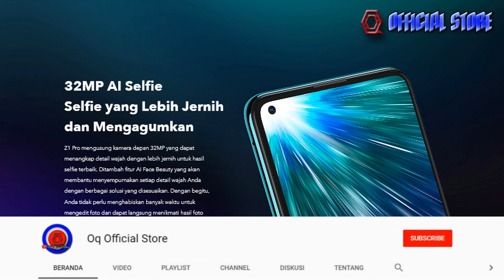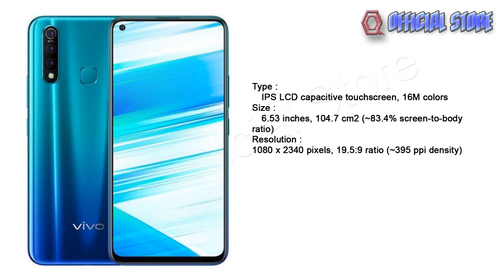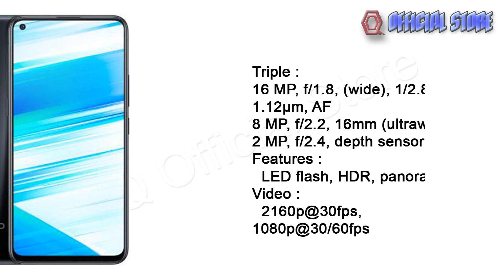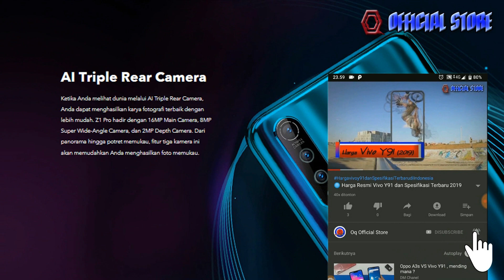🔘 Harga VIVO Z1 Pro dan Spesifikasi Terbaru di Indonesia | Latest VIVO Z1 Pro Prices and Spec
UPDATE HARGA OKTOBER 2020. Cek Deskripsi Utk link Pembelian Online Resmi Official Store.
Di video ini saya akan memberikan info Harga VIVO Z1 Pro dan Spesifikasi Terbaru di Indonesia | Latest VIVO Z1 Pro Prices and Specifications in Indonesia

Harga yang tercantum khusus dari Toko Resmi Indonesia yang bekerjasama dengan Tokopedia, Lazada, Shoope dan AKULAKU, dan Toko Online Lainnya. yang artinya bukan dijual oleh resseler toko-toko biasanya. jadi dijamin barang, Pengiriman dan garansinya Resmi dari Distributor Indonesia (bukan Black Market).

- Rp.3.000.000 - 4/64Gb - Warna Black - Klik COMING SOON (Tunggu Update nya) Klik Langsung dari Aplikasi

- Rp.3.099.000 - 4/64Gb - Warna Black - Klik COMING SOON (Tunggu Update nya)

NOTE PENTING : Harga bisa berubah sewaktu-waktu tergantung Diskon/Promo di Setiap Toko Resminya. Untuk itu klik saja link yang kalian inginkan. Trims

Detail

- Technology: GSM / CDMA / HSPA / LTE
- Dimensions: 162.4 x 77.3 x 8.9 mm
- Weight: 201 g
- SIM: Dual SIM (Nano-SIM, dual stand-by)
- Screen Display: IPS LCD capacitive touchscreen, 16M colors, 6.53 inches, 1080 x 2340 pixels, 19.5:9 ratio
- OS: Android 9.0 (Pie); Funtouch 9
- Memory Internal: 64GB
- RAM: 4GB
- Main Camera: Triple 16 MP, f/1.8, (wide), 1/2.8", 1.12&micro;m, AF + 8 MP, f/2.2, 16mm (ultra-wide) + 2 MP, f/2.4, depth sensor
- Front Camera: 32 MP, f/2.0
- WLAN: Wi-Fi 802.11 a/b/g/n/ac, dual-band, Wi-Fi Direct, hotspot
- Bluetooth: 5.0, A2DP, LE
- USB: microUSB 2.0, USB On-The-Go
- Battery: Non-removable Li-Po 5000 mAh battery, Fast battery charging 18W